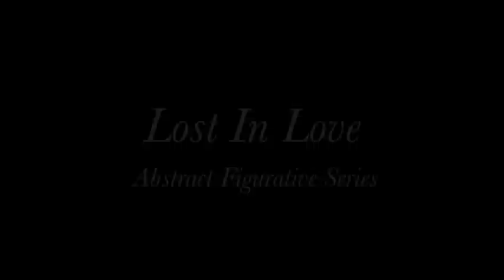Paul Edelstein, "Lost In Love"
This video shows Paul Edelstein creating paintings for his "Lost In Love" series. This video was originally shown on Friday, November 9th, 2013 at the Hope House benefit at the Clark Opera Center, in Memphis. Hope House helps children who are infected or affected by HIV and AIDS. This video was produced by Business Visuals.